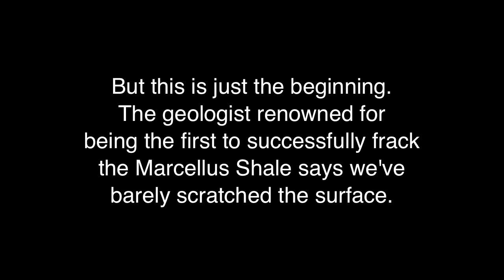An Energy Lifeline: Discovering the Marcellus Shale in Southwestern Pennsylvania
The natural gas boom in the United States could change the global energy picture — and life for the people of southwestern Pennsylvania. Canonsburg and West Middletown are two communities that have enjoyed a boom in the economy after a local geologist Bill Zargoski of Range Resources discovered the Marcellus Shale.